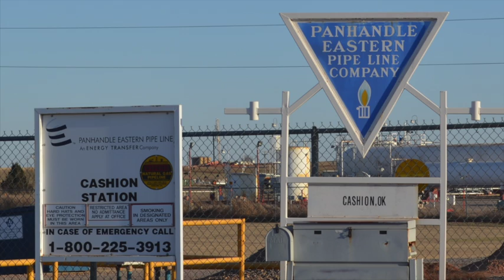ETP Cashion Station, Kingfisher County, OK